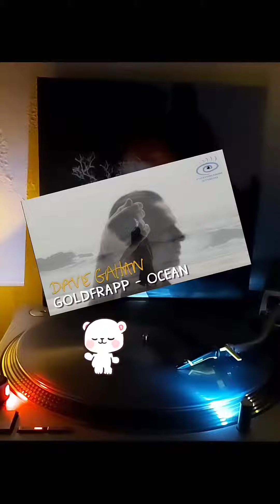Depeche Mode singer Dave Gahan with Goldfrapp – Silver Eye Ocean